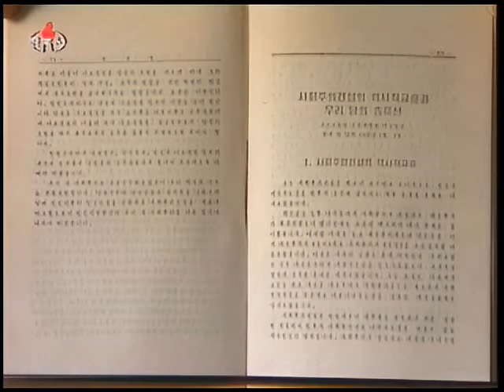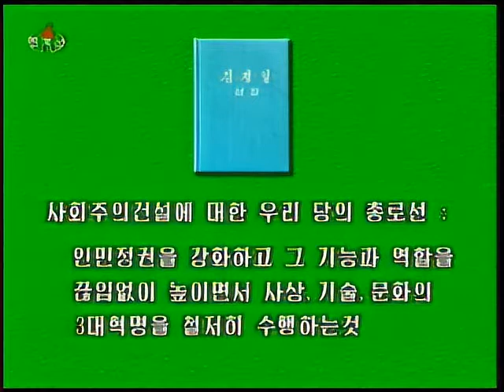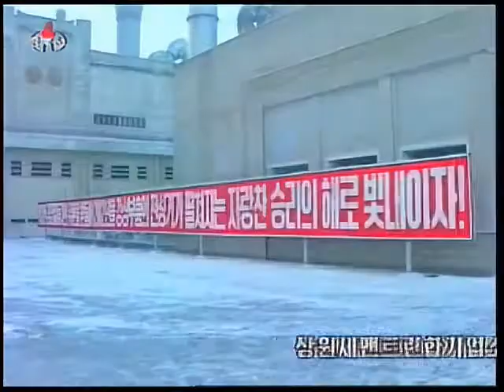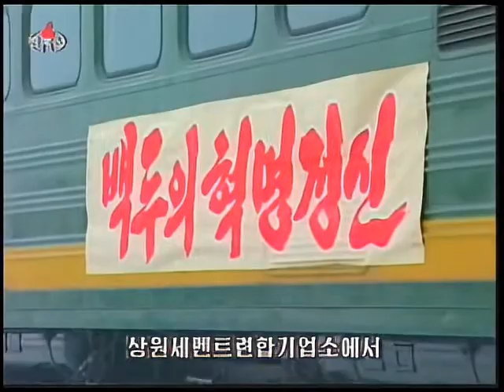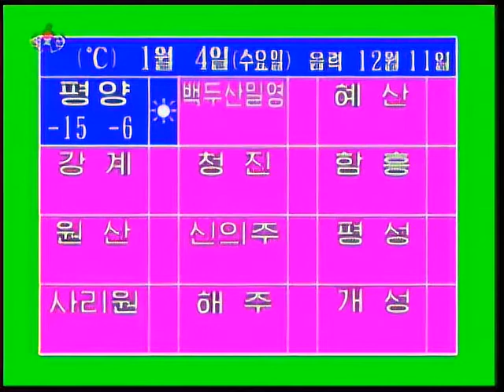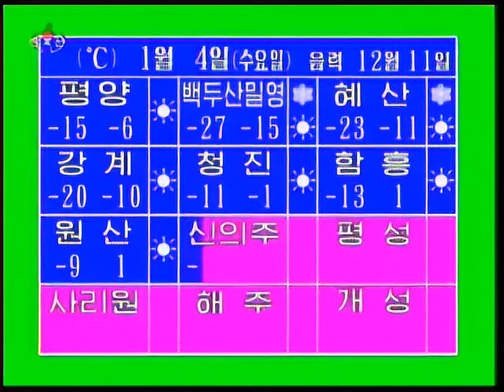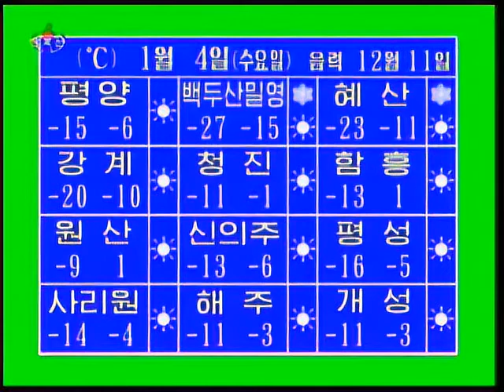North Korean TV News 8pm | January 3rd, 2012 (KCTV)